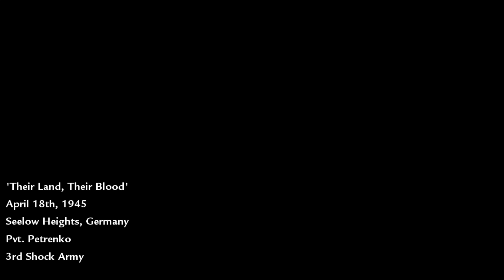Call Of Duty World at War Mission 5 ' Their Land, Their Blood ' ( Seelow Heights, Germany 1945 )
Hello everyone
I love playing games and making game videos.
 Please have a look at my other videos. :d